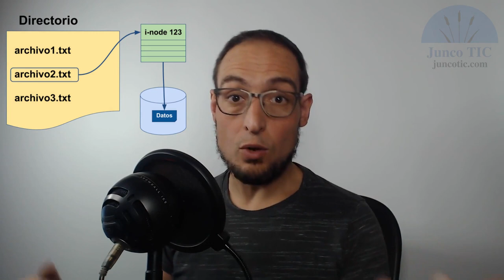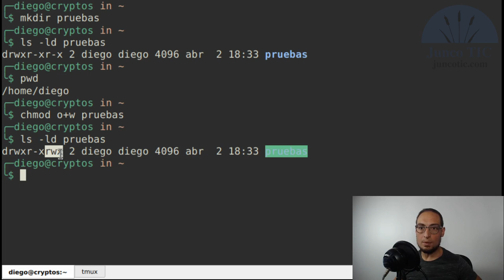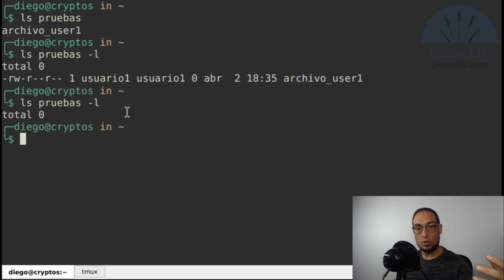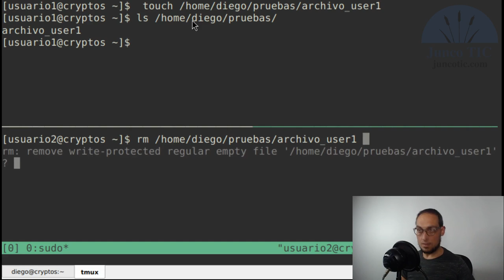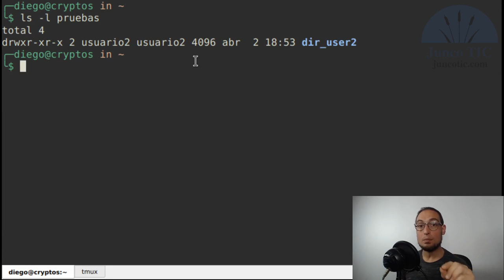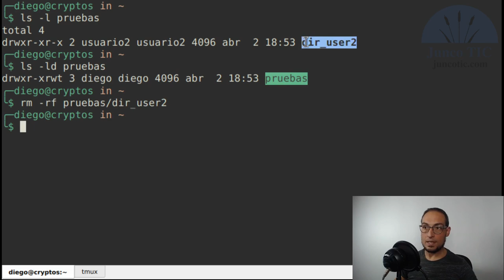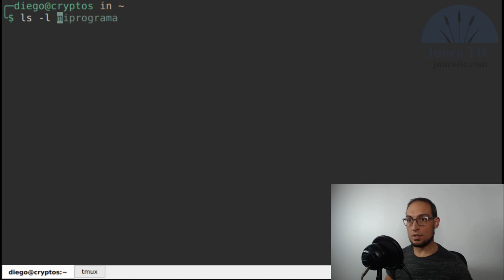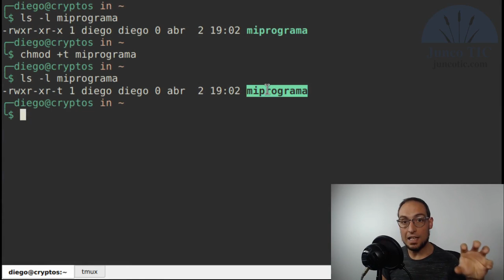Sticky Bit en GNU/Linux: Qué es y cómo utilizarlo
Hoy respondo una duda de uno de mis alumnos del curso de "Administración GNU/Linux Completo (LPIC-1)": Qué es el permiso especial Sticky Bit en archivos y directorios, y cómo podemos utilizarlo, con ejemplos prácticos!

En el sitio dispondrán también del botón para poder adquirir el curso con los descuentos vigentes actualizados.

¡Muchas gracias!